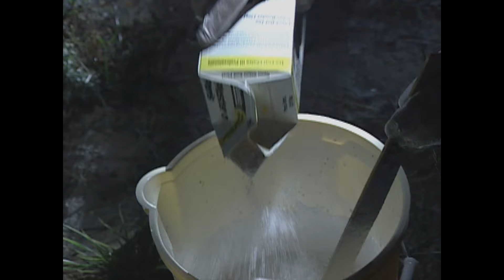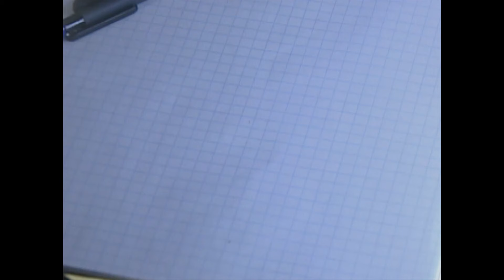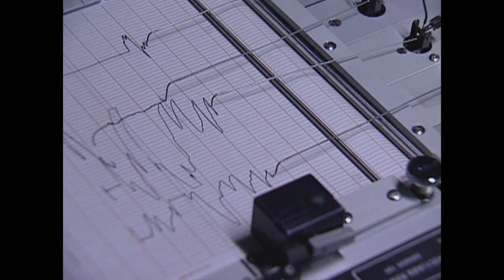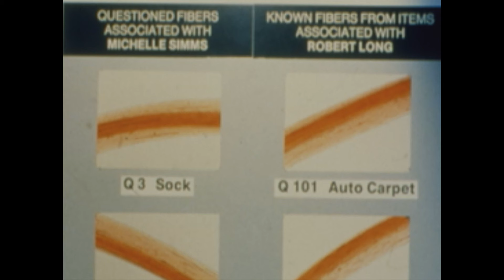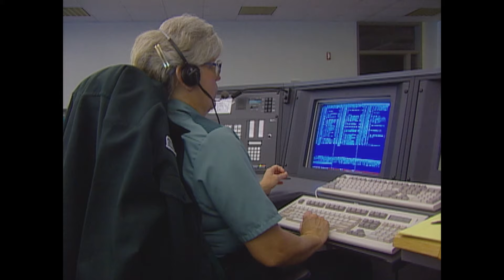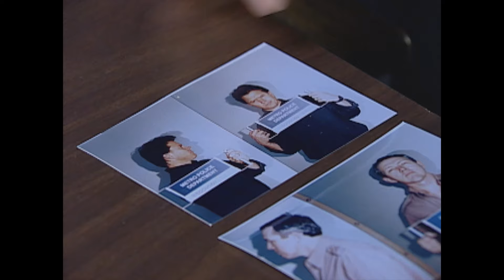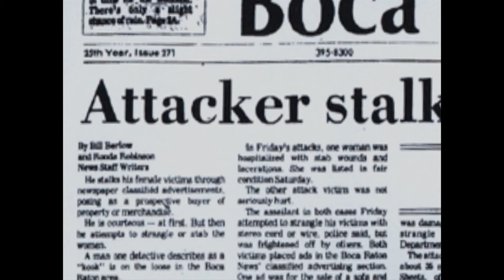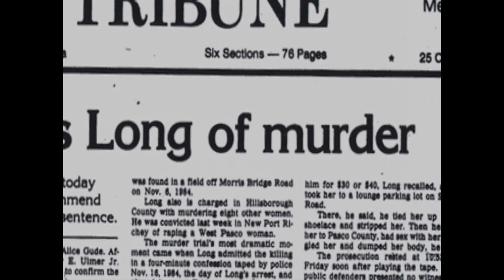Killing Spree | FULL EPISODE | The FBI Files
From Season 1 Episode 8 - The FBI Files - Killing Spree - The assaults and murders of ten women near Tampa, Florida in 1984 had the authorities puzzled and the community scared. Since the beginning, the FBI had been analyzing the crime scene evidence and had found a common link: red trilobal carpet fibers. But there was no suspect, until one of the killer’s potential victims survived. Through her interviews and the cooperation of local authorities and the FBI, 31-year-old Bobby Joe Long emerged as the prime suspect. Fibers from his car and those found on the lone survivor matched those at the crime scenes.